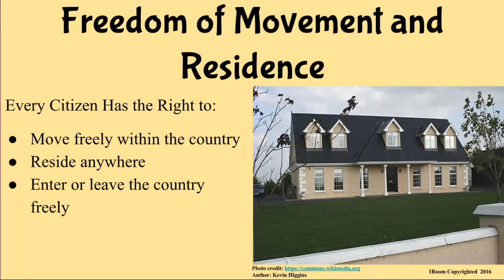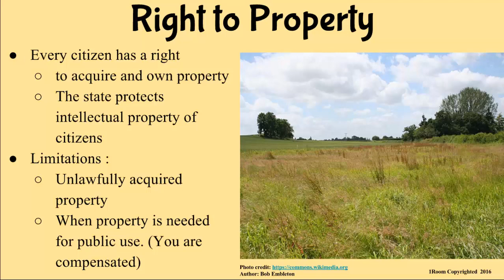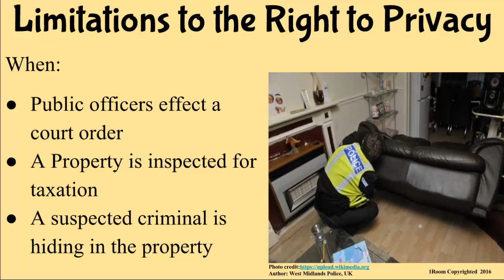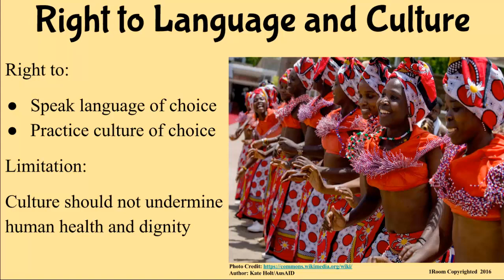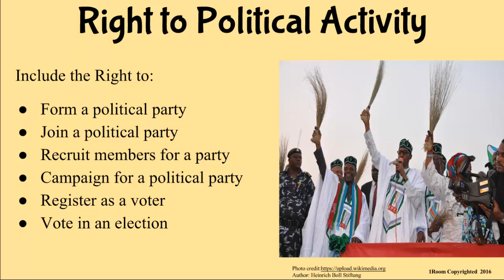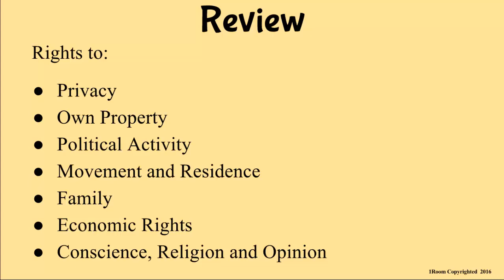1Room Kenya KCSE History and Government Form 1 Lesson 43: The Rights and Freedom of Citizens Cont'd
1Room Kenya KCSE History and Government Form 1 Lesson 43: The Rights and Freedom of Citizens Continued